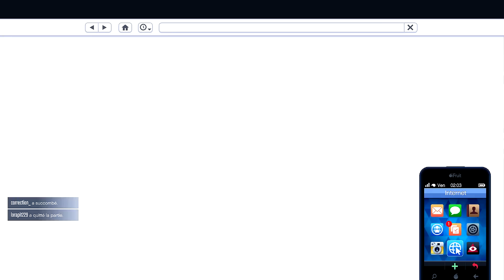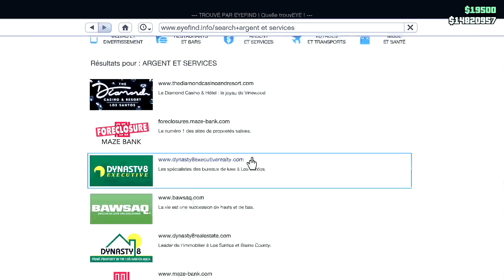C'EST MAINTENANT OU JAMAIS !